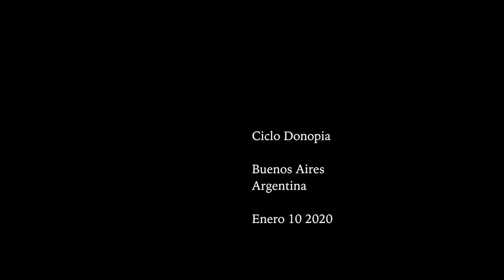Nicolas Boccanera trio · TRIPTICO ·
Vio Garcia: cello
Federico Isasti: bateria ·